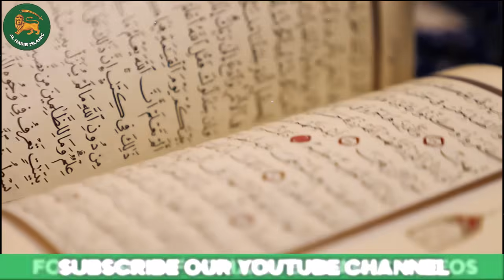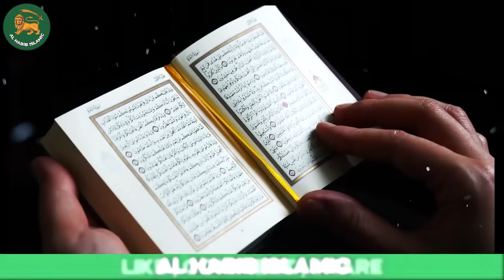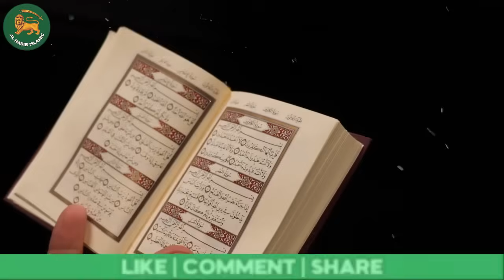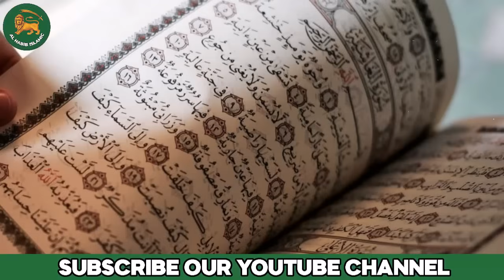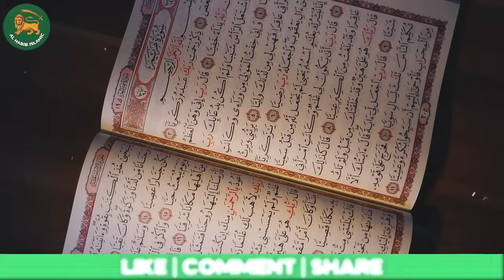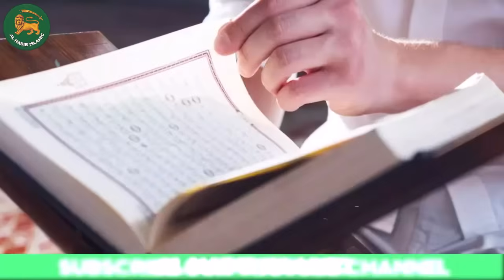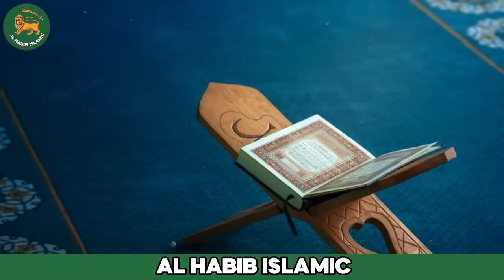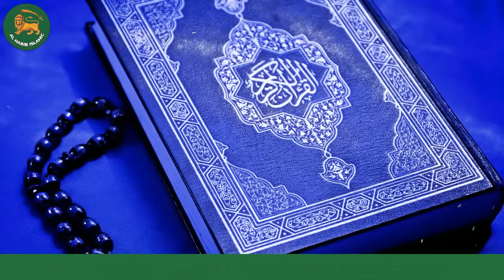Story of Hakeem Luqman | Hakeem Luqman ki Naseehat | Surah Lukman | Aqwal e Zareen | Al Habib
Embark on a captivating journey through time as we delve into the legendary narrative of Hakeem Luqman, an enigmatic figure whose wisdom and insights continue to inspire generations. 🕰️

In this mesmerizing exploration, we'll uncover the life, teachings, and enduring legacy of Hakeem Luqman, a renowned sage from antiquity whose sagacious counsel has transcended boundaries and cultures.🌍✨

🌿 Step back into the pages of history and immerse yourself in the vibrant tapestry of ancient civilizations. From the sprawling markets of Babylon to the serene libraries of Alexandria, Luqman's story takes us on a transcontinental odyssey filled with wisdom, intrigue, and compassion.

🧠 Hakeem Luqman, also known as "Luqman the Wise," was not only celebrated for his profound intellect but also for his profound insights into human nature and holistic well-being. His timeless advice, encapsulated in allegorical parables and practical aphorisms, provides a roadmap to navigate the complexities of life, relationships, and personal growth.

📖 Prepare to be enthralled by a series of fascinating anecdotes that showcase Luqman's exceptional ability to decode the intricacies of the human heart. Whether it's his counsel on humility, gratitude, or the pursuit of knowledge, each tale resonates with universal truths that continue to resonate in the modern world.

🌟 Join us as we bridge the gap between ancient wisdom and contemporary understanding, highlighting the parallels between Luqman's teachings and modern psychological and philosophical principles. Discover how his wisdom aligns with mindfulness, emotional intelligence, and the art of introspection.

🤝 Luqman's legacy isn't limited to his wisdom alone. His legacy lives on through the countless individuals he inspired, the scholars who continue to study his teachings, and the diverse cultures that incorporate his principles into their own belief systems.

🔍 Our journey will feature in-depth analyses of some of Luqman's most celebrated advice, as well as reflections from experts in various fields who shed light on the enduring relevance of his teachings.

✨ Whether you're a history enthusiast, a seeker of wisdom, or simply curious about the profound impact of ancient teachings, this video promises to captivate your mind and soul. Join us in unraveling the profound tapestry of Hakeem Luqman's story—a narrative that speaks to the very essence of what it means to be human.

🔔 Don't miss out on this transformative expedition into the past, as we uncover the pearls of wisdom left behind by Hakeem Luqman and explore the unbroken thread connecting his era to ours. 🌌🔗

1. Adam as (Adam) آدم Hazrat Adam A.S
2. Idris as (Enoch) إدر يس Hazrat Idrees A.S
3. Noah as (Nuh) نوح Hazrat Noah A.S
4. Hud as (Hud) هود Hazrat Hud A.S
5. Shaleh as (Saleh) صالح Hazrat Saleh A.S
6. Ibrahim as (Abraham) إبراهيم Hazrat Ibraheem A.S
7. Lut as (Lot) لوط Hazrat Loot A.S
8. Ismail as (Ishmael) إسماعيل Hazrat Ismail A.S
9. Ishaq as (Issac) إسحاق Hazrat Ishaq A.S
10. Yaqub as (Jacob) يعقوب Hazrat Yaqoob A.S
11. Yusuf as (Joseph) يوسف Hazrat Yousaf A.S
12. Ayyub as (Job) أيوب Hazrat Ayub A.S
13. Shu’aib as (Jethro) شعيب Hazrat Shoaib A.S
14. Musa as (Moses) موسى Hazrat Musa A.S
15. Harun as (Aaron)هارون Hazrat Haroon A.S
16. Dzulkifli as (Ezekiel) ذو الكفل Hazrat Zulkifal A.S
17. Dawud as (David) داود Hazrat Daood A.S
18. Sulaiman as (Soloman) سليمان Hazrat Suleman A.S
19. Ilyas as (Elijah) إلياس Hazrat Illyas A.S
20. Alyas’a as (Elisha) اليسع
21. Yunus as (Jonah) يونس Hazrat Younas A.S
22. Zakaria as (Zachariah) زكريا Hazrat Zakria A.S
23. Yahya as (John) يحيى Hazrat Yahya A.S
24. Isa as (Jesus) عيسى Hazrat Essa AS
25. Muhammad saw محمد Hazrat Muhammad S.A.W